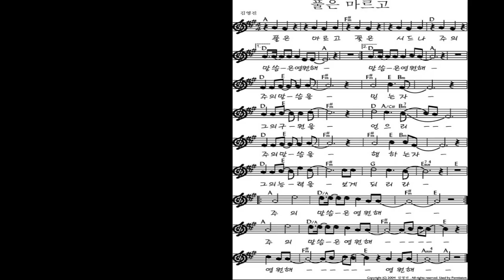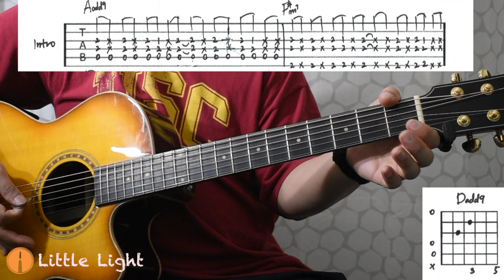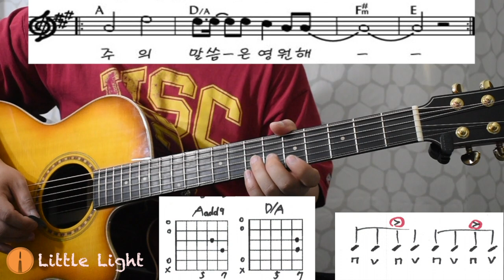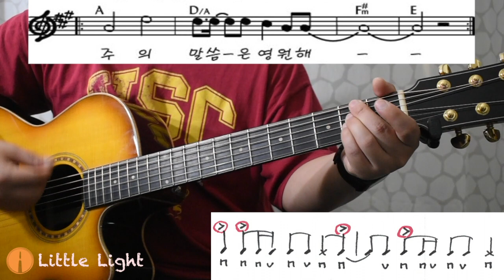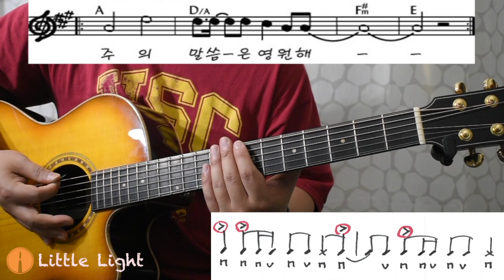[예배인도자 기타레슨] #22 - 풀은 마르고: 8beat 뮤트 + 퍼커시브 주법 사용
Little Light Ministry Guitar Lesson for Worship Leader
The 22th Lesson With Bedell Guitar (MBCFAE-28-G)